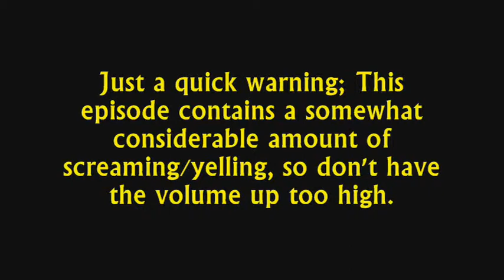Let's Play Ratchet & Clank 3 - 47 - Sewer Shenanigans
Yeah, more of this crap crystal...uhm... crap. Just that this is the last episode with it.
Whoop-dee-doo.